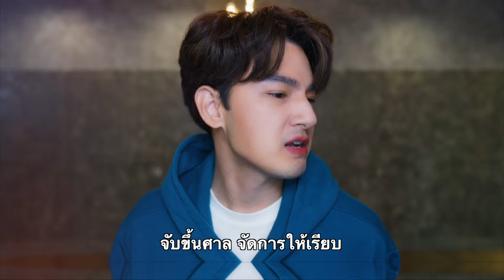"ร้ายมา ร้ายกลับ" เพลงประกอบภาพยนตร์ พี่นาค 4 | Music Video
มารับชม รับฟัง
เพลงประกอบภาพยนตร์ พี่นาค 4
แล้วมาออก Step Dance Challenge
ชิงบัตรชมภาพยนตร์ และ เสื้อยืด
ในงานรอบสื่อมวลชน แล้วเจอกันจ้า

เตรียมสยองไปกับพี่นาคตนใหม่
22 กุมภาพันธ์นี้ ที่ SFcinema 🍿❤

| คลิปและข้อมูลจาก Fivestarmovies